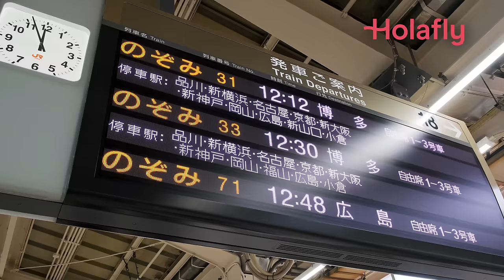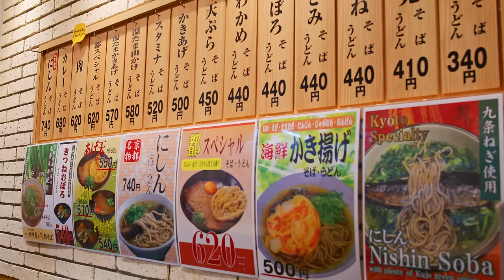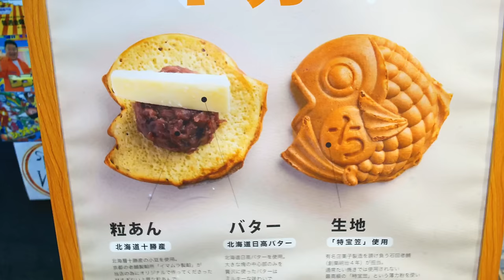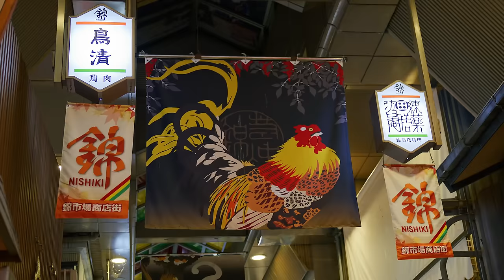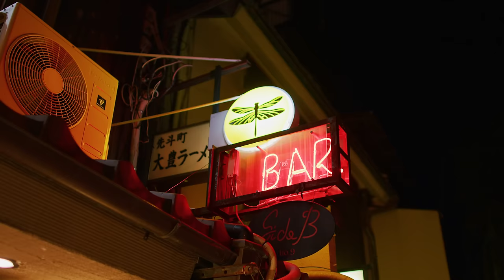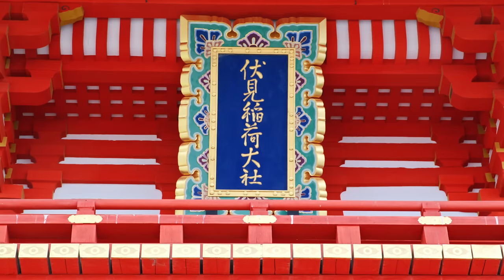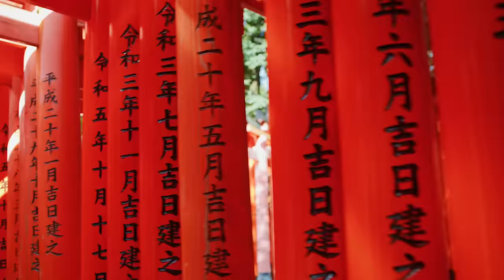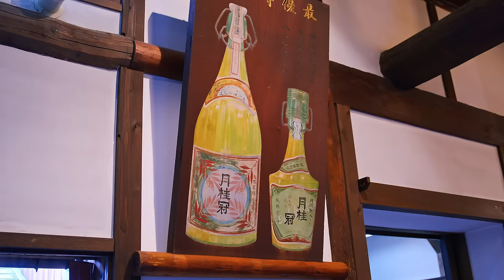WHY IS KYOTO SO FAMOUS? (JAPAN)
In this episode I explore Japan's ancient city Kyoto, famous for its beautiful temples and shrines, Kyoto retains all the charm of old era Japan, being the former capital for some 1000 years, and is a great city to visit to understand Japanese culture and heritage. I visit famous temples and shrines including Kiyomizu-dera temple in the old Higashiyama neighbourhood, the golden Kinkakuji-temple and Fushimi Inari Shrine, explore the geisha neighbourhood of Gion, eat in the atmospheric downtown district of Pontocho Alley, try Japanese desserts at Nishiki market and experience the traditional kaiseki way of dining!

00:00 - Higashiyama District
01:11 - Kiyomizu-dera Temple
4:20 - Bullet Train
5:44 - Downtown Kyoto (Nishin soba noodles)
7:57 - Nishiki Market
11:28 - Kinkaku-ji Temple (Golden Temple)
13:03 - Arashiyama & Bamboo Forest
14:28 - Pontocho Alley
16:01 - Fushimi Inari Shrine
18:51 - Fushimi Sake Brewery
21:46 - Gion Geisha District
22:56 - Kaiseki Meal
25:22 - Outro